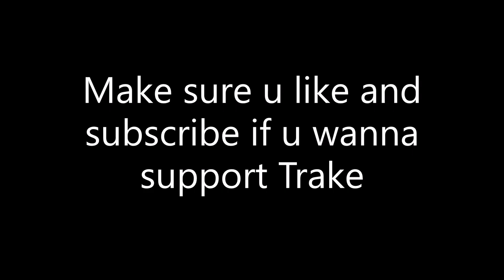YOUTUBE stop being a bully to trake | FNF Santiago HS 554 VS YouTube (Please Read Desc)